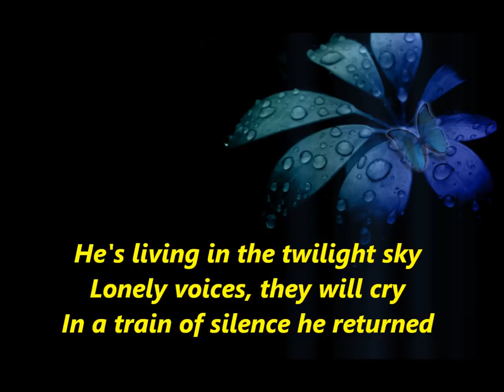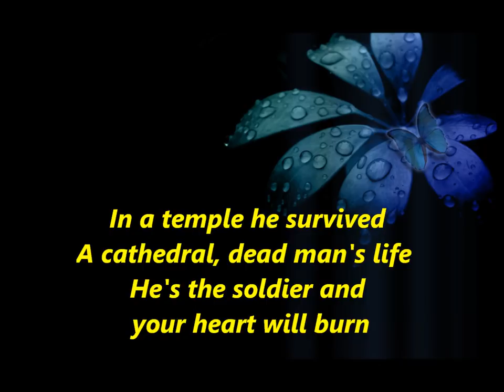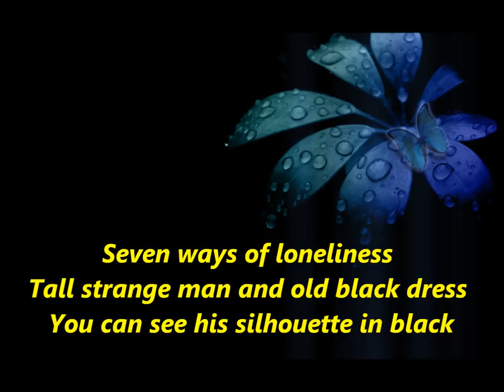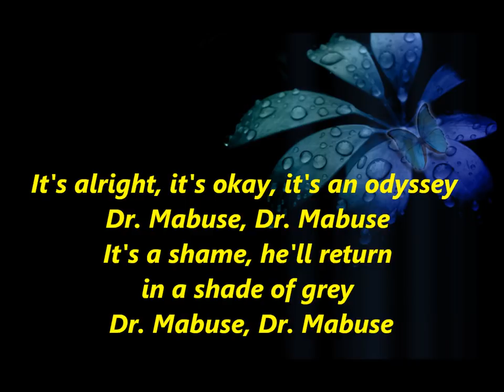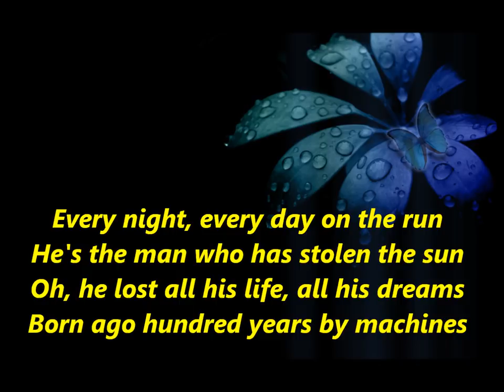Blue System - Dr Mabuse [Lyrics]